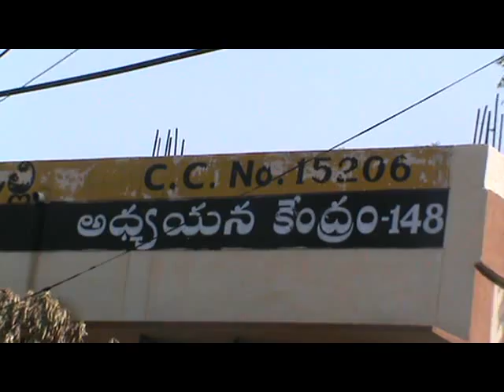అవినీతి కూపం లో కుకట్ పల్లి డిగ్రీ కాలేజీ.mp4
స్లాగ్ : hyd - kp - అవినీతి కూపం లో కుకట్ పల్లి డిగ్రీ కాలేజీ

యాంకర్ : అవినీతి కుకట్పల్లి డిగ్రీ కాలేజీ - అధికారులు పట్టించుకోకపోవడం తో ఉద్యోగులను తొలగించారని ఔత్సౌర్సింగ్ ఉద్యోగులు ఆరోపిస్తున్నారు. వివరాల్లోకి వెళ్ళితే కుకట్పల్లి డిగ్రీ కాలేజీ లో పనిచేసిన ప్రిన్సిపాల్ కమలకుమారి రిటైర్మెంట్ కాక ముందు అవినీతి , అక్రమాలకూ పాల్పడిందని ప్రస్తుతం ఇంచర్గే ప్రిన్సిపాల్ గా ఉన్న సతీష్ కుమార్ ఆరోపించారు. కాగ గతం లో ప్రిన్సిపాల్ కమలకుమారి పనిచేసిన రోజులలో రిక్రూట్మెంట్ చేసిన నాన్ టీచింగ్ స్టాఫ్ ఆయెన ఎశాప్ప , అనిత మరో నలుగుర్ని తొలగించడం ఈ రోజు వారు కాలేజీ ముందు ధర్నా చేశారు. రిటైర్మెంట్ ఆయెన ప్రిన్సిపాల్, ప్రస్తుతం ఉన్న ప్రిన్సిపాల్ మద్య సక్యత లేఖపోవడం, కొత్త స్టాఫ్ వద్ద కొంత మొత్తం వసూళ్ళు చేశారని ఆరోపిస్తున్నారు. ఈ విషయం పై వివరణ కోరగా నేను ఎలాంటి విచారణ కు ఆయెన సిద్దం అన్నారు.

బైట్ : ఎశాప్ప , భాదితుడు
బైట్ : సతీష్ కుమార్ , ప్రిన్సిపాల్ , కుకట్ పల్లి డిగ్రీ కాలేజీ